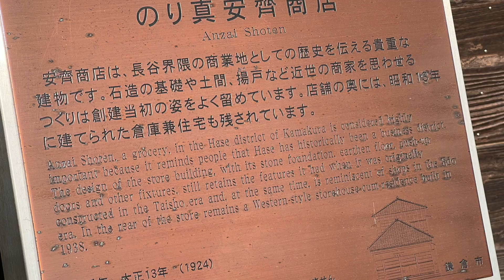葉山町至伊東～～20230124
沿途是相模灣的美麗海景